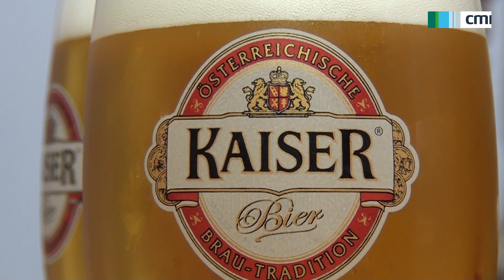Wer gewinnt den Kaiser Bierzapfwettbewerb? Frau oder Mann?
Wer gewinnt den Kaiser-Bierzapf-Wettbewerb? Frauen gegen Männer? Lassen Sie sich überraschen was der Profi von der BrauAG meint. Eines wurde auf der FAFGA bewiesen: Nicht immer ist das Bierzapfen eine Domäne der Männerwelt - es gibt eine Kaiserin! Auf jeden Fall konnte jeder der sich am Zapfhahn versuchte ein schönes graviertes Bierglas mit nach Hause nehmen.

PRODUKTION

FIND US